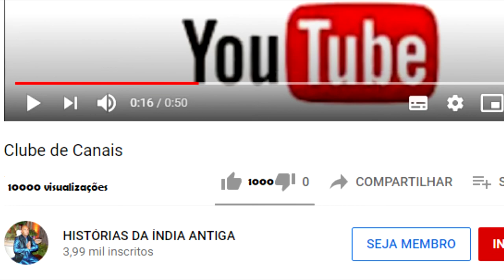NIMAI RECEBE DIKHSA DO MESTRE ISVARA PURI